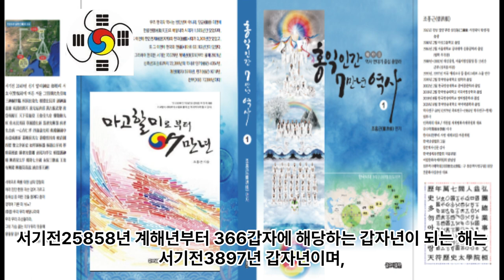한국 달력 서기전25858년부터 후천역법이 시작된 이유 - 서기전35000년경부터 밤낮이 바뀌고, 서기전27178년부터 후천이 시작되다!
1 공학사
2 법학사(상고대 법제도 고찰 목적겸) *법무사
3 중어중문학사( 한문 역사기록 왜곡.곡해 등 오류 정리 목적)
4 언론학사(미디어영상학=방송학 : 역사문화 컨텐츠 영상화 목적)
5 인문학사(영어영문학 - 언어와 문자의 역사 연구 목적)
6 국어국문학 전공 (언어와 문자의 역사 연구  및 문화컨텐츠 개발 목적)
7 역사 평생 전공 (한중일 역사 및 세계사 정립 목적)

*저서
1. 마고할미로부터 7만년 (2015 글로벌컨텐츠 출판)
 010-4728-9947 문자로 남겨주세요!
2. 홍익인간 7만년 역사 (원고1,800쪽- 책 600쪽 7권분량, 출판준비중)
3.천부경과 음양오행 등 역 원리 이해 (천부경 인간완성 신과의 대화로 빛나다, 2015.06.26. 편저자: 김영수, 천부경 음양오행 역 원리 저자: 천산태백, 인간완성 저자: 김영국)
4. 천지자연의 소리 글, 가림토 (강의중)

1. 홍익인간(弘益人間) 천부(天符)의 역사는 마고성(麻姑城:파미르고원)의 마고(麻姑)시대인 서기전70378년 계해년(癸亥年)부터 시작되었음을 최초로 밝혔다.

2. 역법(曆法)이 시작된 해는 마고성(麻姑城)의 황궁씨(黃穹氏) 시대인 서기전25858년 계해년(癸亥年)임을 밝혔으며, 서기전70378년 계해년이 마고(麻姑) 기원(紀元:천부 天符)임을 밝혔다.

3. 황궁씨를 이은 나반(那般:那般尊者:獨聖者)이 한국(桓國)시대 한인씨(桓因氏) 이전의 임금이던 유인씨(有因氏)이며, 유인씨 시대에 9한족(桓族)이 이미 형성되었고, 한인씨 7대(代)가 약1,000년을 다스렸다는 것임을 밝혔으며, 9족(族)의 근거지를 명백히 밝혔다.

4. 윷놀이판의 모습이 천부경(天符經)의 무한조화순환역(無限造化循環易), 음양오행(陰陽五行), 태양태음성력(太陽太陰星曆), 단군조선의 정치행정 구조를 나타낸 것임을 밝혔으며, 하도(河圖)와 낙서(洛書)가 배달나라 시대의 음양오행수리역(陰陽五行數理易)이며, 태호복희 8괘역과 한역(桓易:윷놀이판의 역)이 지구의 자전(自轉)과 공전(公轉)을 기반으로 한 역(易)임을 밝혔다.

5. 천제(天帝), 천황(天皇:天王), 천군(天君), 천공(天公), 천후(天侯), 천백(天伯), 천자(天子), 천남(天男)의 위계질서를 최초로 밝히고, 천제자(天帝子)와 천자(天子)의 차이점을 최초로 밝혔으며, 태호복희씨(太皞伏羲氏)가 일반 천자(天子)가 아니라 한웅 천왕의 아들로서 천지인(天地人) 삼신(三神)에게 제(祭)를 올리는 권한을 가진 제사장인 천군(天君)임을 밝혔다.

6. 아리랑(阿里嶺) 민요의 원천이 되는 최초의 역사적 사실이 서기전2333년 10월 3일 조선을 건국하기 이전에 있었던 당요(唐堯)의 전란(戰亂)으로 인하여 단군왕검(檀君王儉)께서 동북의 아사달로 이동한 과정임을 밝혔으며, 단군조선의 군후국(君侯國)의 위치와 시기에 따른 요동(遼東), 요서(遼西), 요수(遼水)의 위치를 상세히 밝혔다.

7. 고대중국의 천자로 불리는 요순우(堯舜禹)와 하은주(夏殷周)의 연대기를 상세히 밝히고, 요순우와 고대일본의 신무왕(神武王)이 단군조선으로부터 독립을 시도한 반역자(反逆者)이면서 제후인 천자(天子)임을 밝혔다.

8. 우비(禹碑:우 치수기념 부루공덕 비)의 비문을 국내 최초로 역사적 해석을 하였으며, 우비는 서기전2267년 이후 우(禹)가 치수에 성공한 후 치수법(治水法)을 전수해 준 단군조선 태자부루의 공덕을 새겨 남악(南嶽) 형산(衡山)에 세운 것임을 밝혔다.

9. 일본 국조신(國祖神)인 천조대신(天照大神)의 사당인 이세신궁(伊勢神宮)에 소장된 원시한글 축문을 국내 최초로 완벽 해독하고, 요하유로 기록된 천조대신이 단군조선 두지주(豆只州) 예읍(濊邑)의 추장(酋長)의 후손임을 밝혔다.

10. 明刀錢 등에 새겨진 문자를 단군조선 문자로서 최초로 해독한 학자 허대동 선생(저서 고조선문자)의 가림토(加臨土)의 연구에 검증차 참여하여 첨수도(尖首刀), 명도전이 단군조선의 화폐로서 그 위에 새겨진 문자가 단군조선의 상형 및 표음 문자임을 밝혔으며, 가림토는 원래 배달나라의 상형(象形)문자이자 표음(表音)문자인 상음(象音)문자에서 정선한 글자임을 밝혔다. 그 외 다수.